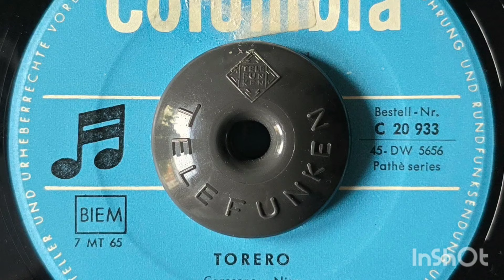Renato Carosone: "Torero" (Columbia 1957)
Played on my Telefunken TW562 recordchanger from 1958

Texttranslation:

Hey Chico, one more time
I met him on a bus in Barcelona
We kinda got to talkin'
But he did all the talkin'
I asked him what he did in Barcelona
In sunny Barcelona
And this is what he said
You are fortunate my friend
Of this there is no doubt
For everywhere I go the people shout
Hey torero make way for Don Jose the great torero
In Spain I am a famous Caballero
I fight the bravest bull in all the land
With the flip of the hip of the music of the band
I cha cha, the bull is so confused because I cha cha
I never kill him, only if he gets in my way
Torero, torero play
He bragged about the many senoritas
Who showered him with flowers
With big bouquets of flowers
He told me that in Holly wood
They want him to be like Marlon Brando
The great big movie star
But as he left the bus he met two men in white
He shouted as they took him out of sight
Hey torero